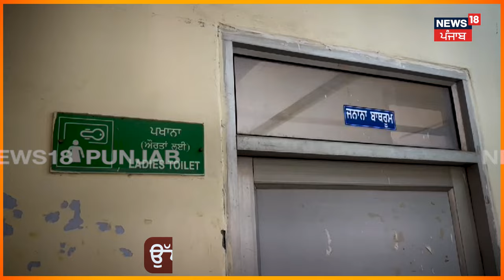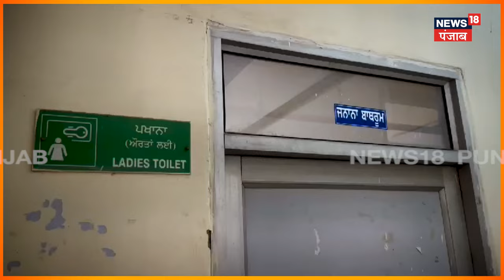Ropar News |ਹਸਪਤਾਲ ਦੇ ਬਾਥਰੂਮ 'ਚ ਨਹਾ ਰਹੀ ਸੀ ਮਰੀਜ਼ ਦੀ ਪਤਨੀ, ਟੁੱਟੇ ਸ਼ੀਸ਼ੇ 'ਚੋਂ ਬਣਾਈ ਸ਼ਰਾਰਤੀ ਨੇ ਵੀਡੀਓ |N18V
ਹਸਪਤਾਲ ਦੇ ਬਾਥਰੂਮ 'ਚ ਨਹਾ ਰਹੀ ਸੀ ਮਰੀਜ਼ ਦੀ ਪਤਨੀ, ਟੁੱਟੇ ਸ਼ੀਸ਼ੇ 'ਚੋਂ ਬਣਾਈ ਸ਼ਰਾਰਤੀ ਨੇ ਵੀਡੀਓ, ਫਿਰ ਦਿਖਾਈ ਫੋਨ 'ਤੇ, ਹੋਇਆ ਜ਼ੋਰਦਾਰ ਹੰਗਾਮਾ

News18 ਪੰਜਾਬ/हरियाणा/हिमाचल एक क्षेत्रीय न्यूज़ चैनल है जिसपर ਪੰਜਾਬ, हरियाणा, हिमाचल, देश एवं विदेश की खबरें प्रकाशित की जाती हैं | समाचारों क साथ-साथ इस चैनल पर समकालीन विषयों पर वाद-विवाद एवं विशेष सीरीज भी प्रकाशित होती हैं जो की काफी रोचक एवं सूचनापूर्ण हैं | n18oc_ropar